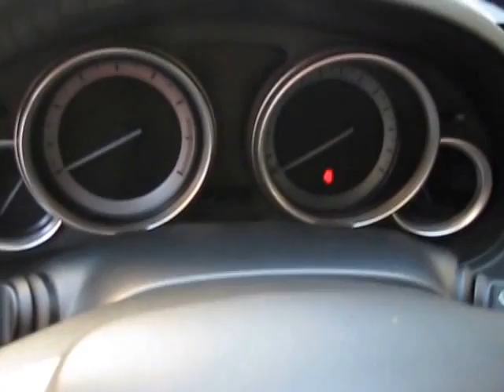Վաճառվում է Mazda 6 sport, 2010 թվականի, գինը 23.000 USD, սակարկելի:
Թափքը` սեդան
Գույնը` սպիտակ
Սրահի գույնը`  սև
Դռների քանակը` 4
Ղեկը - Ձախ
ABS +
ESP +
EBD +
Վարորդի նստատեղի կարգավարում +
Ուղևորի նստատեղի կարգավորում +
Ղեկի կարգավարում +
Ղեկի տաքացում-
Նստատեղերի տաքացում +
Էլ. կառավարվող հայելիներ +
Անձրևի ցուցիչ +
Լույսի ցուցիչ +
Կրուիզ կոնտրոլ +
Քսենոնային լուսարձակներ +
Լուսարձակների լվացում +
Հակամառախուղային լուսարձակներ +
Այլումինե սկավառակներ +
Լյուկ-
Պանարամային լուկ-
CD/DVD/MP3,  +
CD չենջեռ +
Հակաառեվանգման համակարգ +
Փողացման տուփը -- ավտոմատ, տիպտրոնիկ
Շարժիչը 2 լ
 Ձիաուժ 136,
Մխոցների քանակը 4
Քարշակ -- առջևի
Անվահեծերը - 18
TRC +
Անվտանգության բարձիկներ +
Տուրբոմղիչ +
Բորտ համակարգիչ +
Հայելիների տաքացում +
Սրահ կաշվեպատ +
Մգեցված ապակիներ +
 Կոնդիցիոներ +
Կլիմատ- կոնտրոլ +
Հիդրավլիկ ղեկ+
Full +
Ձայնամեկուսացում +
Տյունինգապատ +
Նոր անվադողեր -
Կասետային մագնիտոֆոն -
CD +
DVD -
Մոնիտոր/tv -
Կենտրոնական փական +
Պարկտրոնիկ +

Մեքենան գնվել է սալոնից: Ապակիների մգեցվածությունը գործարանային, ղեկը մուլտի:Մեքենան ձմռանը չի շահագործվել: Գտնվում է անթերի վիճակում : Գինը 23.000 USD, սակարկելի:

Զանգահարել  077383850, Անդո